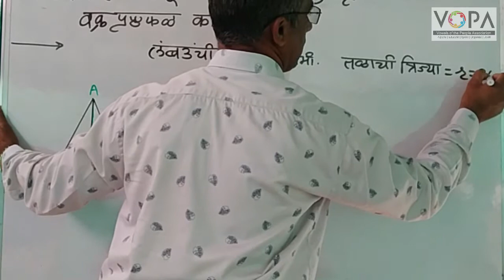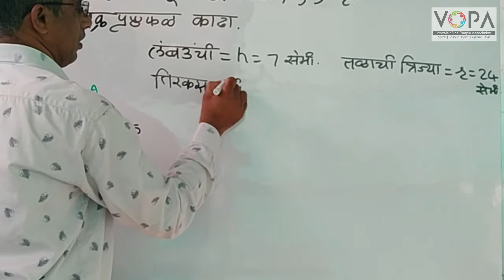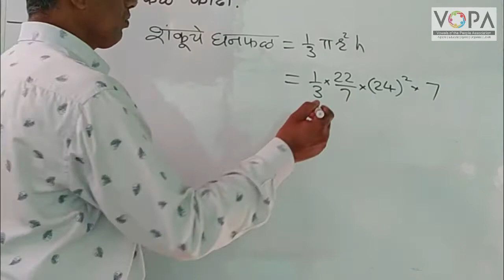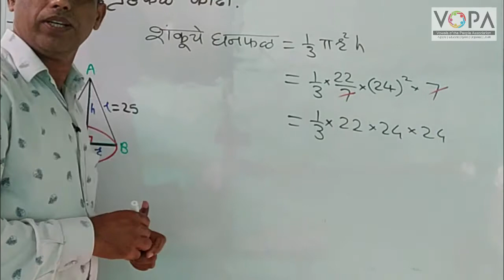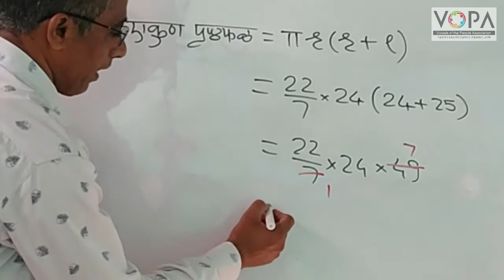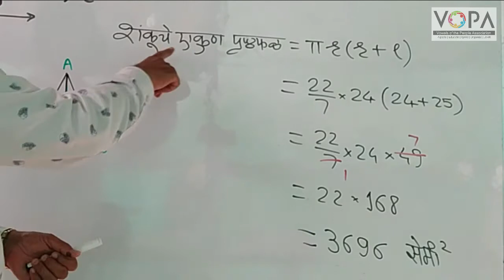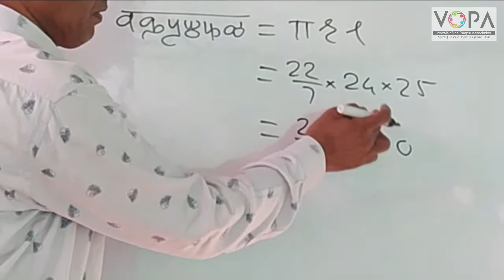10th | Maths 2 | Chapter 7 | महत्वमापन | V10 | V-School